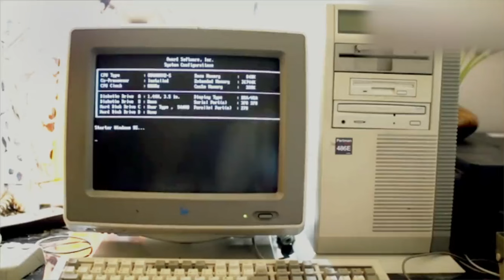20240807 帝国vn 优质素材 真人1 lzl